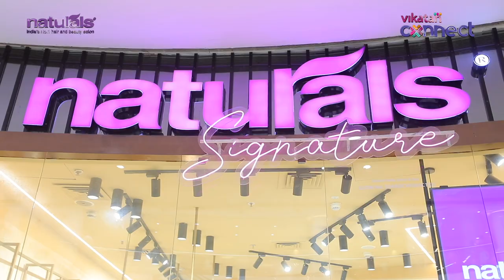Ice Cream-ல Facial-ஆ? இது புதுசா இருக்கே! Facial For Glowing & Hydrated Skin | Naturals Salon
In this video, the complete process of Icecreamfacial is lively explained with all its steps and its benefits for the skin.

As of now, Ice cream facials are new to the beauty industry and have a tremendous response in the beauty industry for its process, advantages and convenience. As a result, it comes up with radiant glowing and rejuvenated skin for the customers.